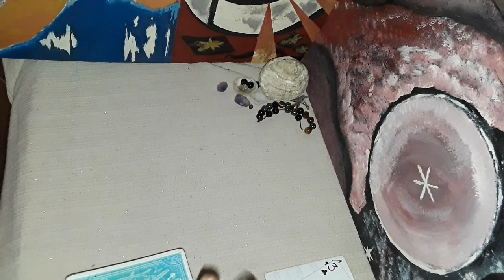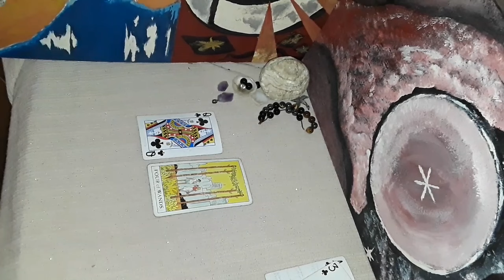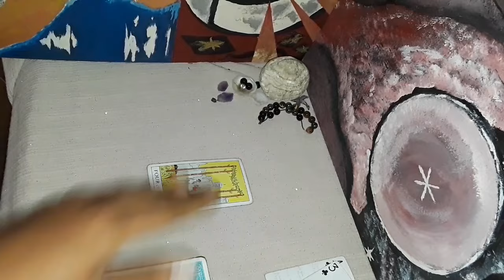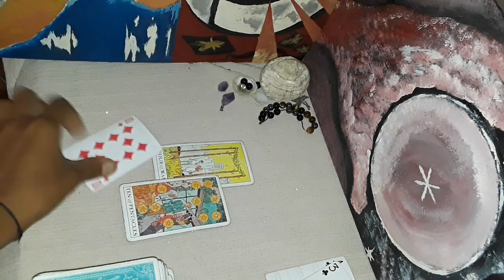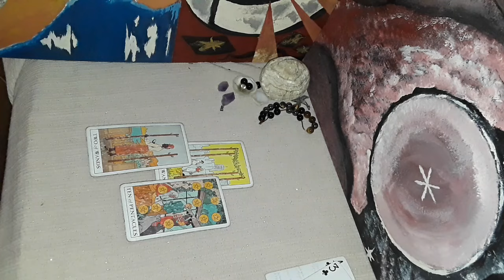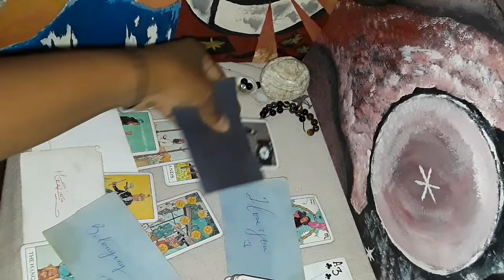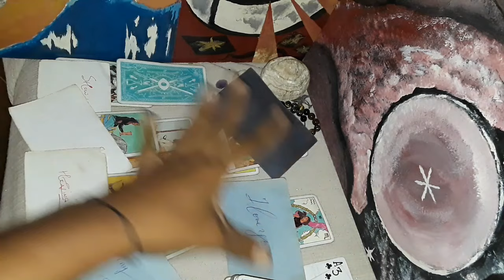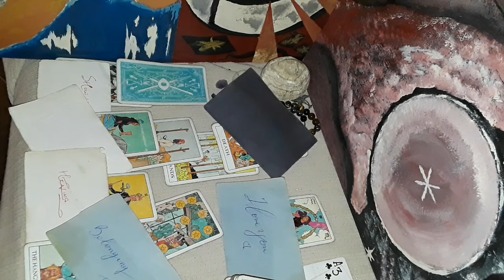Cancer the zodiac sign unlocking new pathways into prosperity & progress | SageSunset Healing Tarot